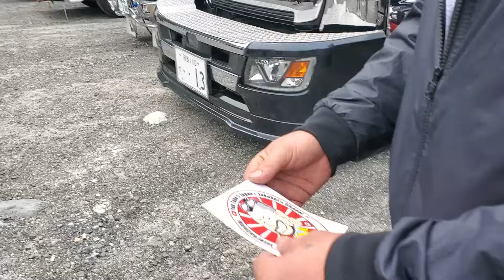【😍安曇野急行③😍】姫トラ入場💨❤️あぁさちえさん💕なっちゃん～💕